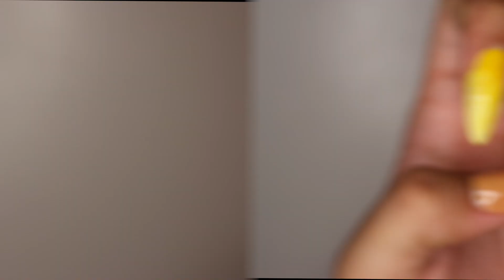Trying POP ART Nails | Beginner Nail Art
Today I tried the trending pop-art nail art design.